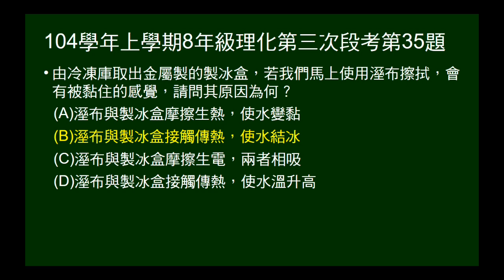104學年上8年級理化三段第35題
問溼布擦拭冷凍庫拿出的金屬製冰盒，為何會黏住。